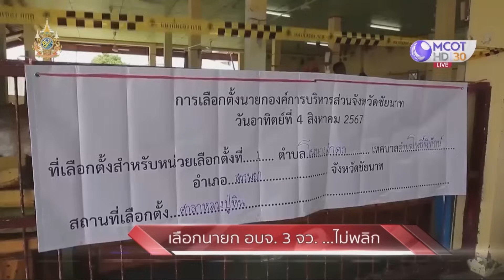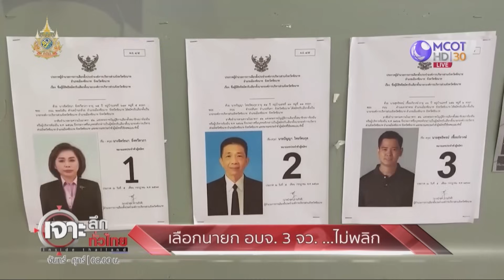เลือกนายก อบจ. 3 จว. ...ไม่พลิก | เจาะลึกทั่วไทย | 05 ส.ค. 67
การเลือกตั้ง พะเยา ,อยุธยา และชัยนาท ไม่พลิกโผ

ชมสด ฟังสด... FB Live : เจาะลึกทั่วไทย Inside Thailand
วิทยุ : FM 102.0 MHz.
ทีวี : ช่อง 9 MCOT HD หมายเลข 30